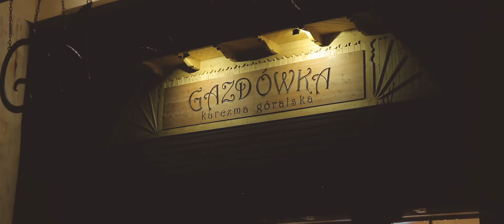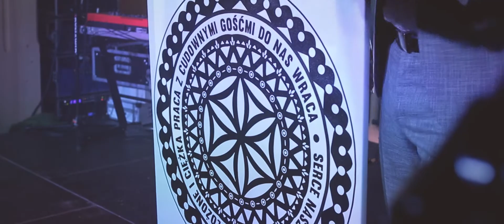Karczma Góralska Gazdówka w Żołędowie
W sobotę, 21 stycznia, mieliśmy przyjemność wspólnie z najbliższymi Nam gośćmi i przyjaciółmi świętować ponowne otwarcie odnowionej części restauracyjnej. Główną atrakcją wieczoru był występ kapeli Zakopower a całą imprezę poprowadził nie kto inny jak Sławomir. Jeszcze raz dziękujemy wszystkim za obecność, miłe słowa i wspaniałą zabawę!

Zapraszamy zarówno stałych jak i nowych gości do odbudowanej Karczmy!